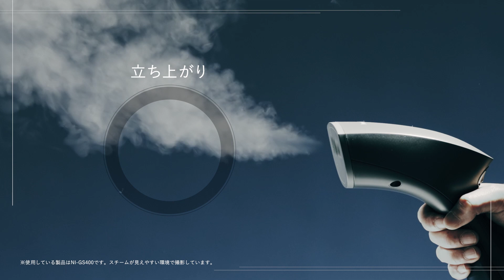衣類スチーマー（NI-GS410-MB）商品紹介【パナソニック公式】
衣類のシワ取りをしながら、脱臭・除菌。
大量スチーム＆大容量タンクのスチーム専用タイプ、パナソニック衣類スチーマー（NI-GS410-MB）が新登場。